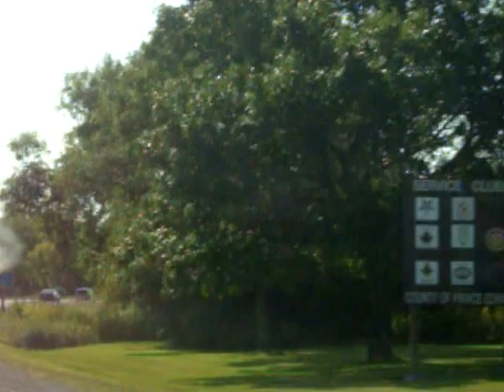Crossing the Norris Whitney Bridge Belleville Ontario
Crossing the Norris Whitney Bridge and heading into Prince edward County